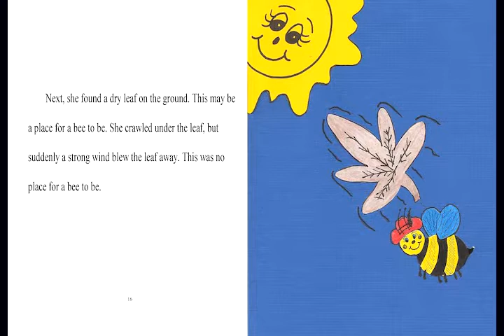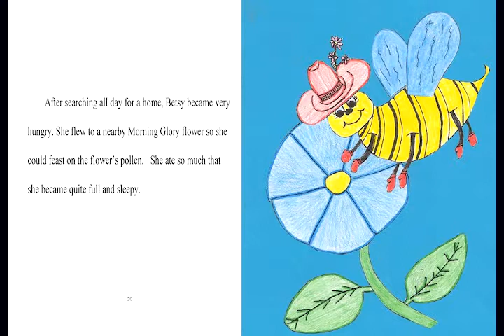Is This a Place For a Bee to Live?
Written and Illustrated by:

Third Grade Students of Riverbend Elementary

Dedication

We dedicate this book to all homeless people in the hope that they will find “a place to be”.